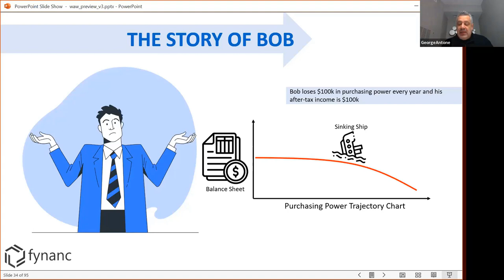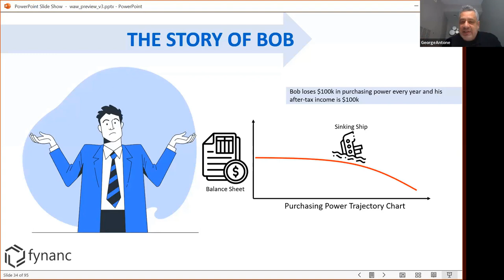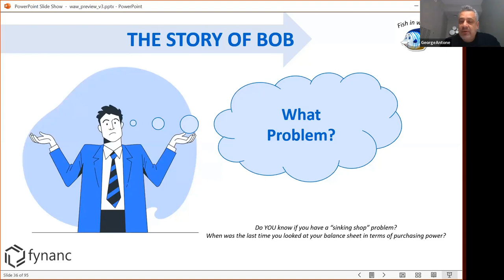Are Your Finances on a Sinking Ship?